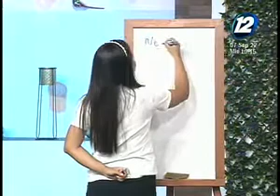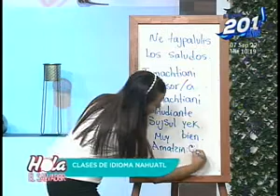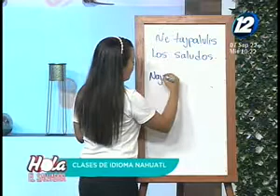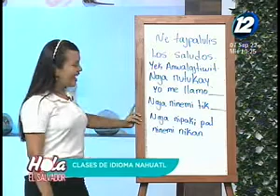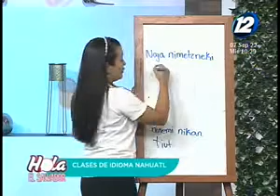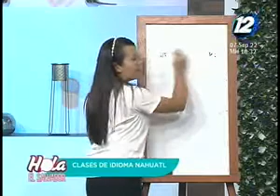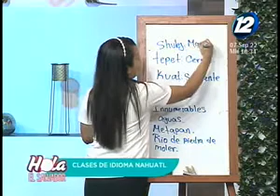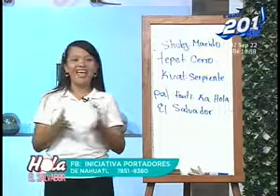Clases de idioma Náhuatl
Contamos con la visita de Ceci Esquivel Méndez, profesora e integrantes de la Iniciativa portadores de Náhuatl para enseñarnos un curso básico de este idioma.